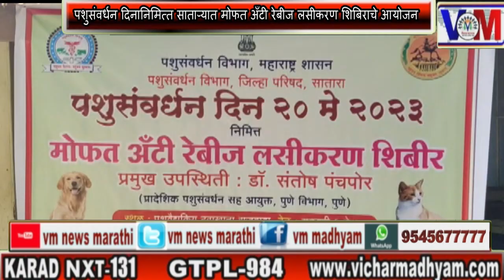पशुसंवर्धन दिनानिमित्त साताऱ्यात मोफत अँटी रेबीज लसीकरण शिबिराचे आयोजन ...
पशुसंवर्धन दिनानिमित्त साताऱ्यात मोफत अँटी रेबीज लसीकरण शिबिराचे आयोजन ... VM News Marathi